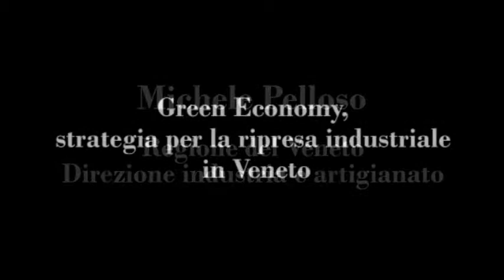Vivere bene, produrre Green - 03 - Michele Pelloso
Padiglione 7 - Sala 7B
Fiera di Padova - Salone Energinnova
I convegni del Centro Studi l'Uomo e l'Ambiente